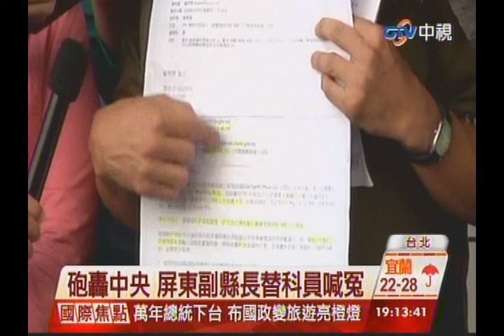中視新聞》不認洩機密給頂新 屏縣反咬中央陷害